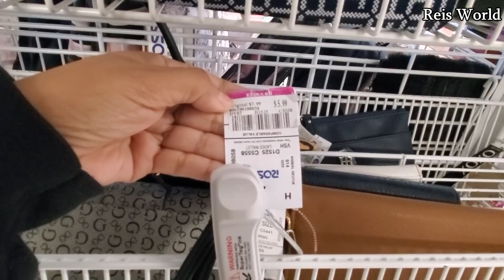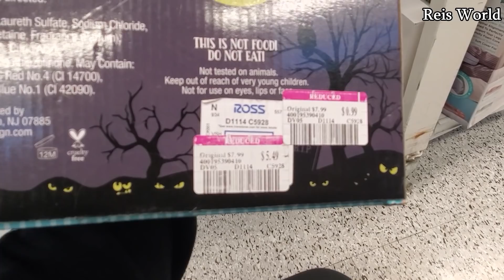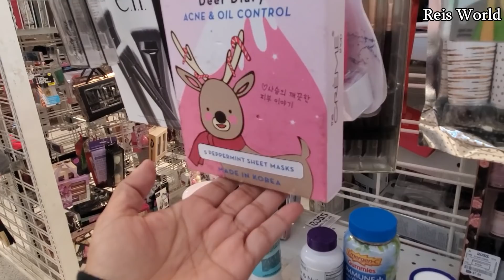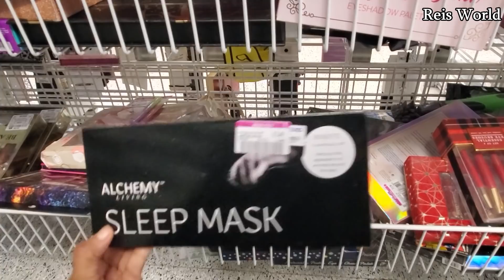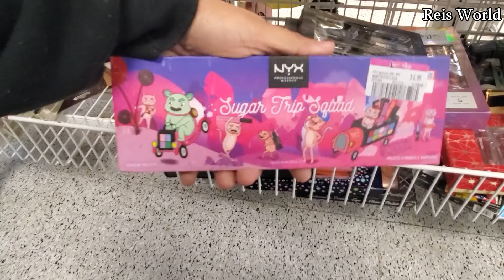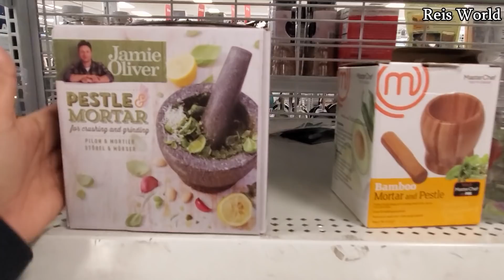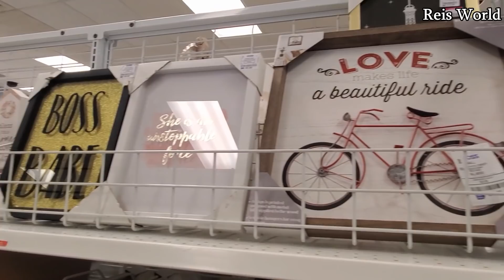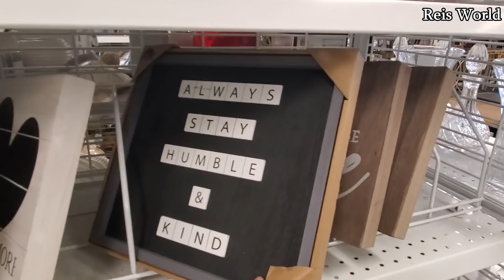Ross Dress For Less DEALS CLEARANCE HUNTING * SHOP WITH ME 2020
With all this hype of the Ross clearance and markdowns I needed to see with my own eyeballs!! Shop with me through the store. I did find tons of new sweaters , coin purses, shoes, sandals, by puma, steve madden, kitchen décor and more. This is a store walkthrough. Hope you all are finding good deals! Thanks for joining me.

ross dress for less shopping, shopping clearance, searching for sales.